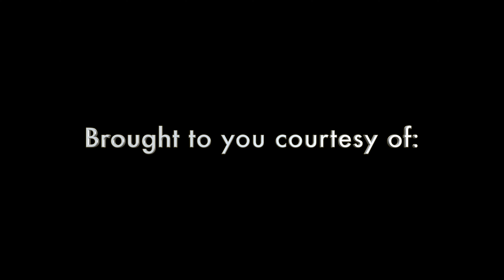New Model Home Tour | Atlanta GA | 6 Bedrooms | 4 Bathrooms | 2 Car Garage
Bedford Estates | Atlanta GA | Fulton County | Brand New Homes | Century Communities | Decorated Model Home Tour | *From $353,990

▶Reynolds Floor Plan
▶Single Family Home
▶New Construction

▶For more information about this featured floor plan in Bedford Estates or any other floor plan

Ed Averette
Realtor/Broker
The Averhome Group/Fathom Realty
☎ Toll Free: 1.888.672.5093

▶Ask me how I can be your buyers agent at no cost to you.

▶About The AverHome Group
We understand that buying or selling a home is more than just a transaction: it’s a life-changing experience. That’s why our team of highly-seasoned real estate professionals is dedicated to providing exceptional, personalized service for all of our clients. We take great pride in the relationships we build and always work relentlessly on the client’s behalf to help them achieve their real estate goals.

Our team of experts represents the best and brightest in the industry, and we’re always striving to lead the field in research, innovation, and consumer education. Today’s buyers and sellers need a trusted resource that can guide them through the complex world of real estate. With our extensive knowledge and commitment to providing only the best and most timely information to our clients, we are your go-to source for real estate industry insight and advice.

▶OUR MISSION STATEMENT:
Our philosophy is simple: clients come first. We pledge to be in constant communication with our clients, keeping them fully informed throughout the entire buying or selling process. We believe that if you’re not left with an amazing experience, we haven’t done our job. We don’t measure success through achievements or awards, but through the satisfaction of our clients.

▶Licensed in North Carolina, South Carolina, Georgia and Florida and serving the following areas:

▶South Carolina:
Blythewood, Cayce, Columbia, Easley, Fort Mill, Greenville, Indian Land, Irmo, Myrtle Beach, Rock Hill, Tega Cay, York

▶Florida:
Jacksonville, Jacksonville Beach, Mandarin, Miami, Nocatee, Orange Park, Orlando, Riverside, St Augustine, St Johns, Tallahassee, Tampa

♬Original music by:
Phylgood Music Group/Avervision